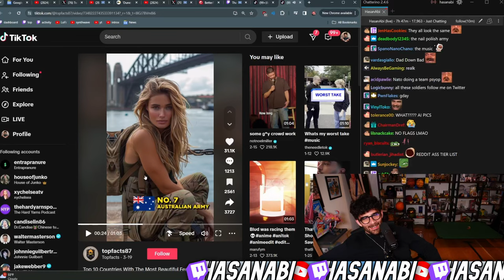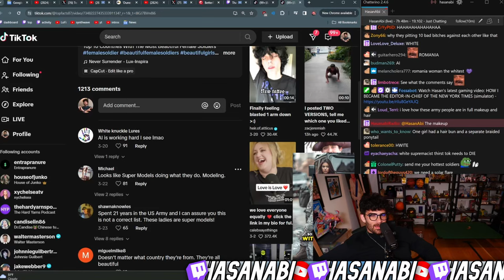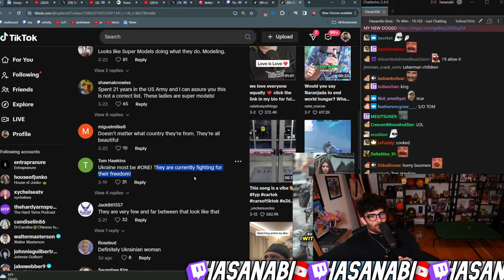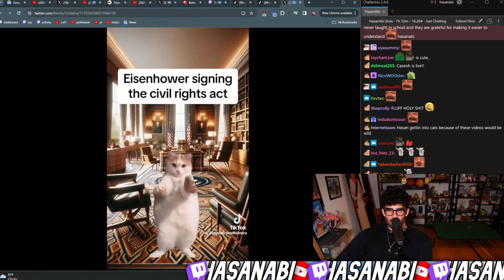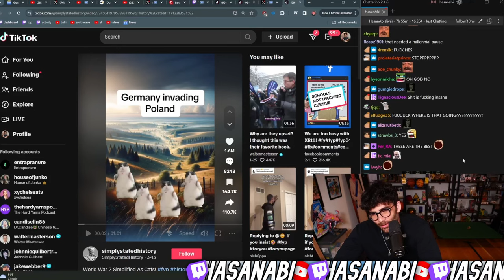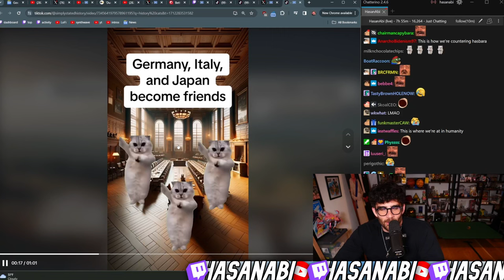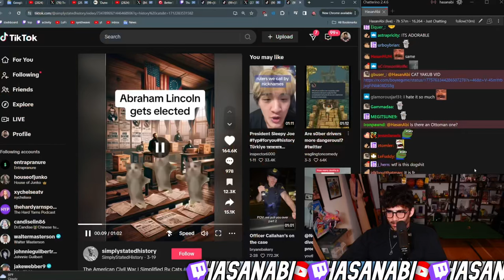Learning History from TikTok is BRAINROT | HasanAbi Reacts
HasanAbi Reacts to Brainrot TikTok History